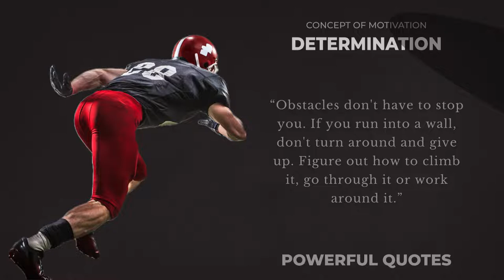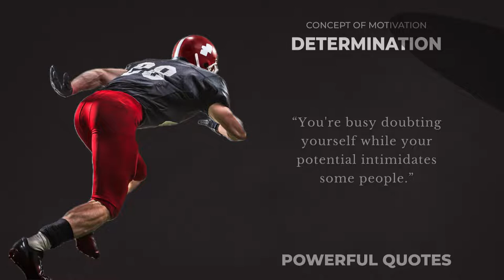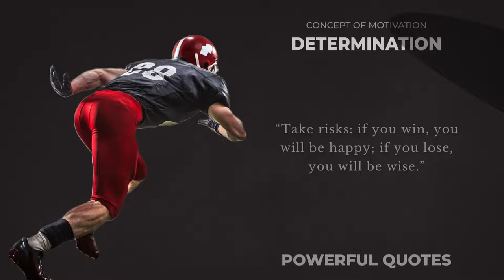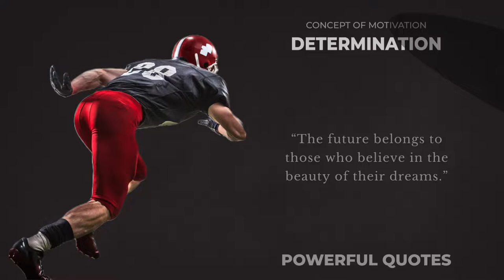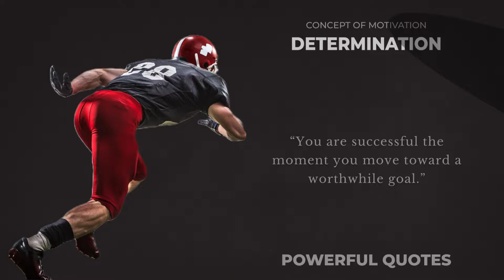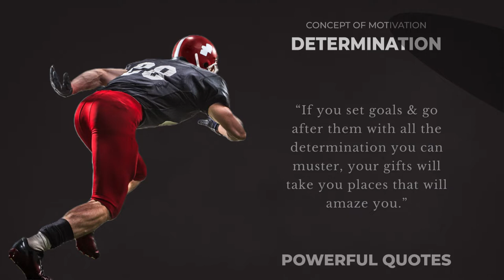Powerful Sayings To Increase Your Determination | Determination Quotes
To motivate you to increase your self-determination and perseverance, you need to be disciplined and have a positive mindset. We are sharing some motivational determination quotes and sayings to keep you determined to work hard and study.